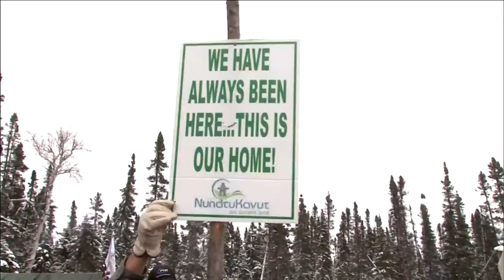Inuk woman running in upcoming Newfoundland and Labrador election | APTN News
An Inuk woman is running as an NDP candidate in the upcoming provincial election in Newfoundland and Labrador.

Her main opponent is someone who once said homeless people in Labrador had chosen their risky lifestyles.